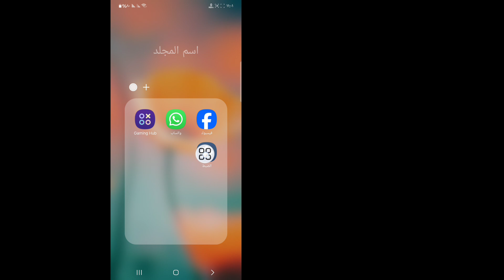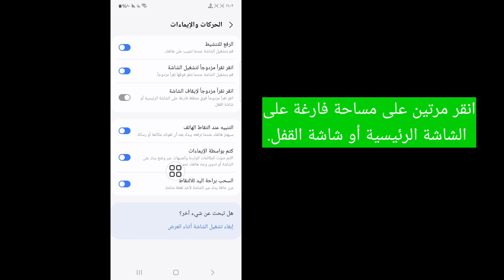كيفية تشغيل وإيقاف تشغيل الشاشة بنقرة مزدوجة على هاتف يعمل بنظام Android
في هذا الفيديو، ستتعرف على كيفية تنشيط وإيقاف تشغيل شاشة هاتف Samsung Android بسهولة بنقرة مزدوجة فقط في مقطع الفيديو التعليمي السريع هذا! لا مزيد من البحث عن الأزرار أو النضال من أجل العثور على مفتاح التشغيل - بفضل هذه الميزة المفيدة، يمكنك التحكم بسهولة في شاشة جهازك بإيماءة بسيطة.

ما عليك سوى الانتقال إلى إعدادات هاتفك، وفتح قائمة الميزات المتقدمة، وتحديد خيار الحركة والإيماءات. ومن هناك، قم بتمكين الميزتين اللتين تسمحان لك بتشغيل وإيقاف تشغيل الشاشة بنقرة مزدوجة.

شاهد البرنامج التعليمي الكامل الآن وابدأ في الاستمتاع براحة التحكم في الشاشة بنقرة مزدوجة على هاتف Samsung Android الخاص بك.